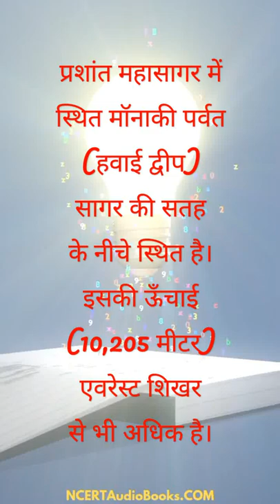ncertaudiobooks havai facts geography maniac sea ncertFacts BoxFacts